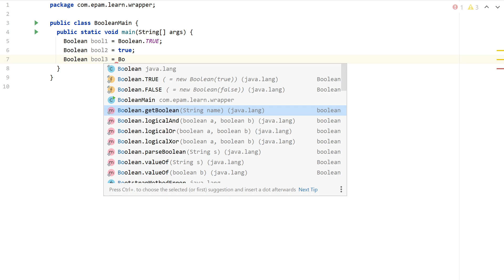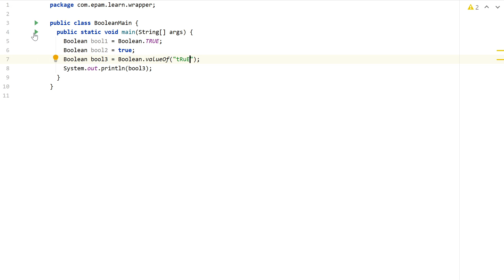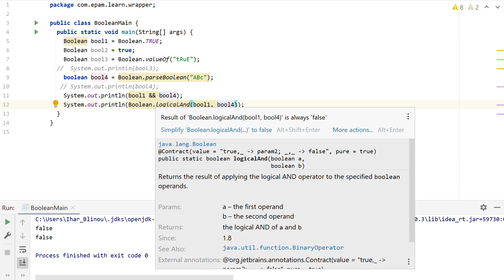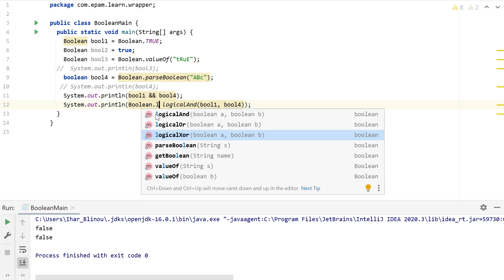01 20 Java data types wrapper boolean